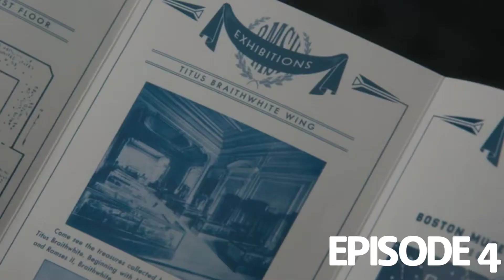Lovecraft Country Season 1 Episode 4 A History Of Violence Recap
A Recap of fourth episode of the hit show HBO show Lovecraft Country

and check out my podcast to get my actual opinion on thing. "Scene Invaders" on all podcasting platforms